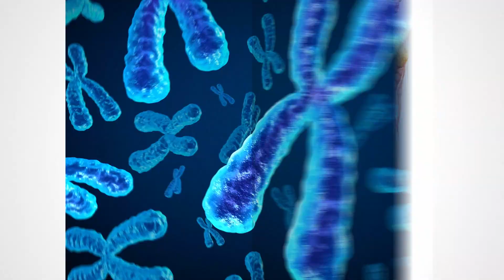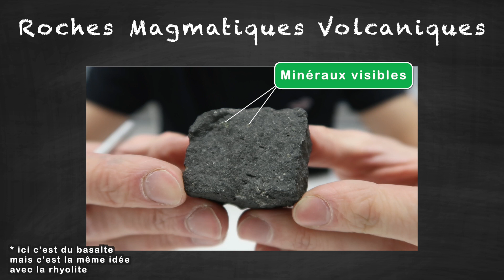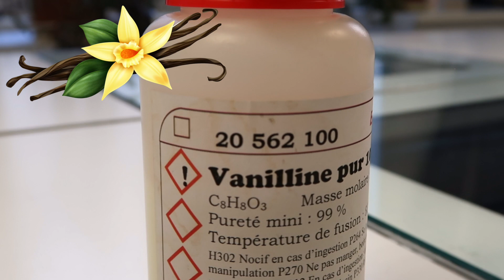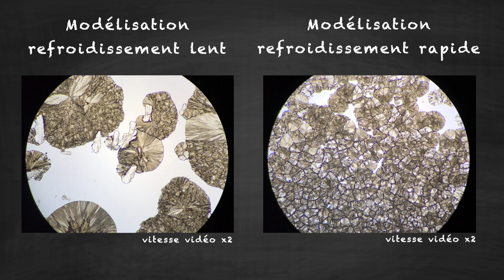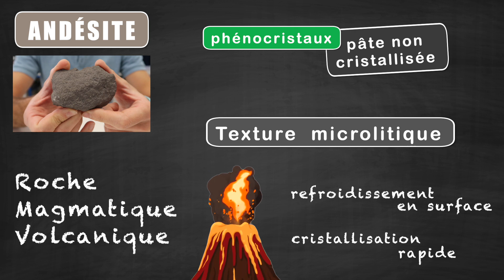1 magma = 2 roches (Enseignement Scientifique)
Comment à partir d'un même magma il peut se former 2 roches différentes ?

🎥 Vidéos/animations YouTube :  NISHHHDA

✨Gif : justingammon

👂Voix off réalisée avec Voicebooking.com